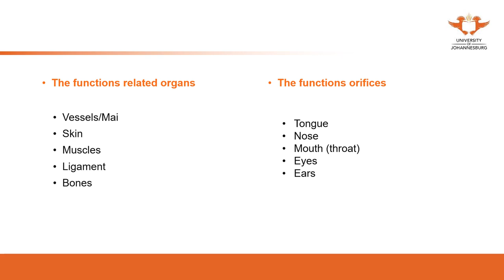146. UJ online lectures:Basic theory 19 Zang Xiang Theory 10 Body Constituents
146. UJ online lectures:Basic theory-Zang Xiang Theory 10 Body Constituents